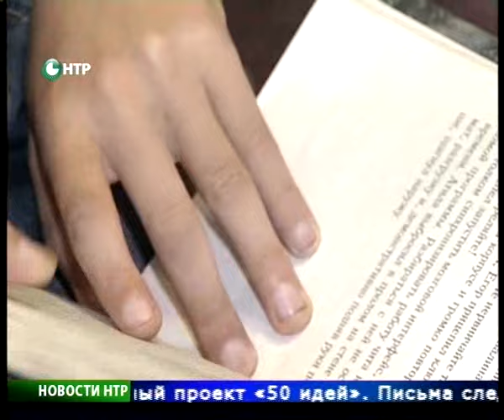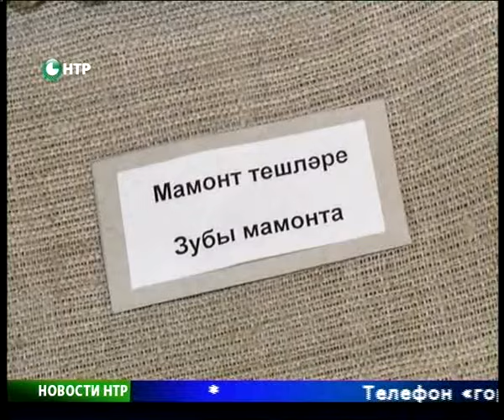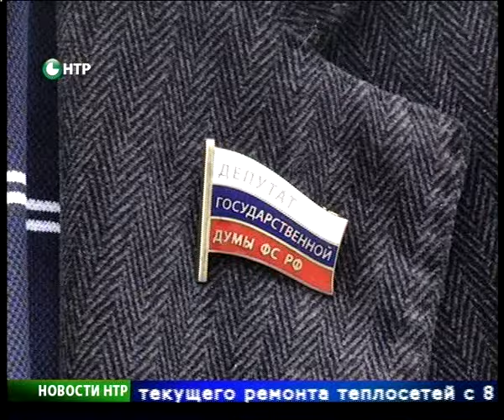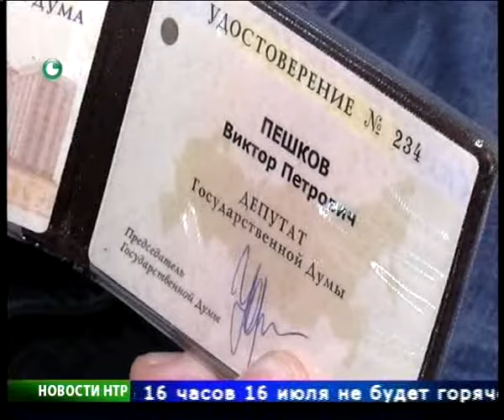Новости НТР. Эфир 9.07.2015 (Итоги).